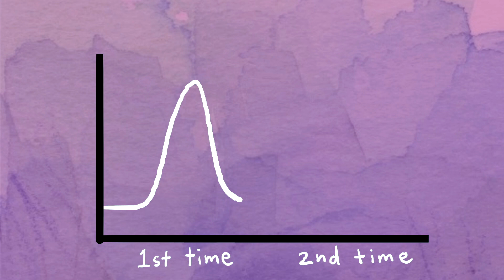What Sugar Does to Your Body (AND HOW TO GET OFF SUGAR)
Health Chronicle Talks about how sugar is not so good for us and what it does to your body. Most common reason we assume is that it raises glucose levels in our blood and causes diabetes. But what if you don't have diabetes in your family. Is sugar good for you then?

Turns out not so much. Sugar is not as healthy as it seems. This is because sugar contains a whole bunch of calories with NO essential nutrients. For this reason, they are called "empty" calories. There are no proteins, essential fats, vitamins or minerals in sugar... just pure energy. When people eat up to 10-20% of calories as sugar (or more), this can become a major problem and contribute to nutrient deficiencies. Sugar is also not good for the teeth, because it provides easily digestible energy for the bacteria in the mouth.

When fructose get turned into fats in the liver, it is shipped out as VLDL cholesterol particles. However, not all of the fats gets out, some of it can lodge in the liver. This can lead to Non-Alcoholic Fatty Liver Disease (NAFLD), a growing problem in Western countries that is strongly associated with metabolic diseases. Studies show that individuals with fatty liver consume up to 2-3 times as much fructose as the average person.

0:00 IS SUGAR BAD FOR YOU
0:01 COTTEN CANDY
0:29 CRACK COCAINE
1:12 BRAIN SYNAPSES
2:13 SUGAR BINGE